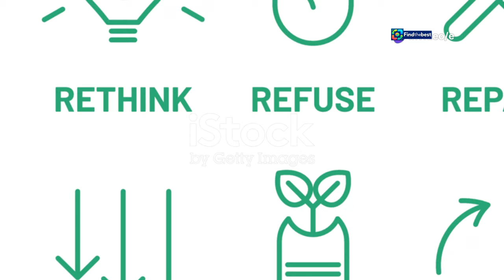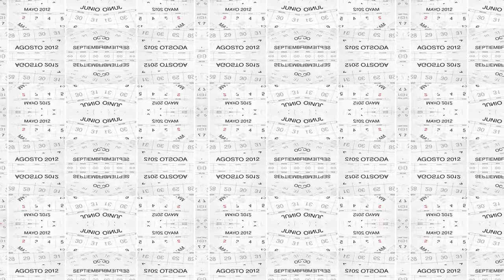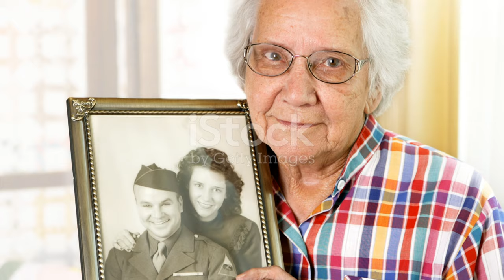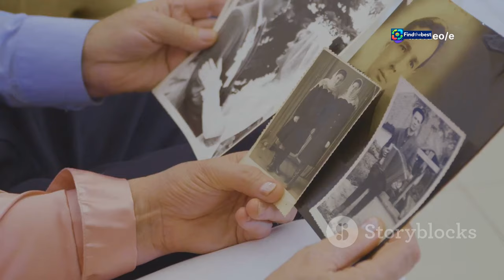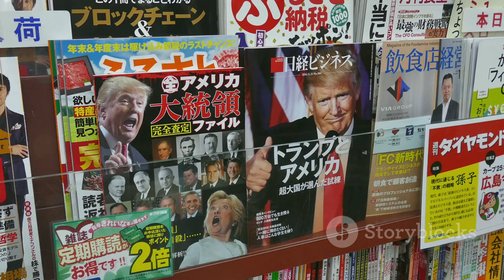Dafne Fernández`s Relationships: From Fernando Verdasco to Carlos Bardem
OUTLINE:
00:00:00 Dafne Fernández Graces the Screen
00:01:01 A Glimpse into Dafne's World
00:01:44 Dafne and Fernando, A Childhood Romance
00:02:46 Amicable Paths to Stardom
00:03:48 Friendship Beyond Romance
00:05:00 Dafne and Carlos, United by Passion
00:05:48 A Shared World of Acting
00:06:57 Dafne and Mario, A Love Story
00:07:49 Jon and Álex, Blessings of Joy
00:08:57 Dafne's Tapestry of Success and Love
00:10:03 An Inspiration to Us All

 de Fernando Verdasco a Carlos ...:https

**YouTube Video Title (Spanish):** Las parejas de Dafne Fernández: de Fernando Verdasco a Carlos Bardem

**Description (English):**
🌟 In this video, we dive into the love life of the beloved Spanish actress Dafne Fernández! 💖 From her teenage romance with tennis star Fernando Verdasco 🎾 to her current happy marriage with photographer Mario Chavarría 📸, we explore her journey through relationships and the bonds she's formed along the way.

✨ Join us as we uncover the details of her past romances, her flourishing career, and what it’s like to balance fame with family life. 🏆

**Description (Spanish):**
🌟 En este video, profundizamos en la vida amorosa de la querida actriz española Dafne Fernández! 💖 Desde su romance adolescente con el tenista Fernando Verdasco 🎾 hasta su actual y feliz matrimonio con el fotógrafo Mario Chavarría 📸, exploramos su trayecto a través de las relaciones y los lazos que ha formado a lo largo del camino.

✨ Únete a nosotros mientras descubrimos los detalles de sus romances pasados, su floreciente carrera y lo que significa equilibrar la fama con la vida familiar. 🏆